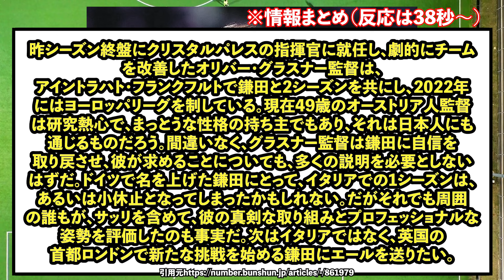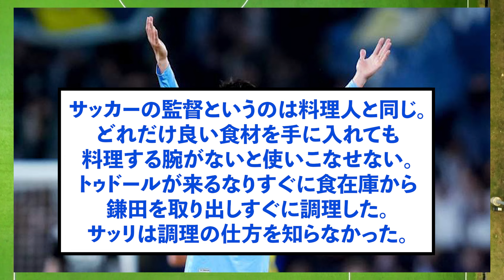【朗報】パレス鎌田大地さん、イタリア1シーズンはただの小休止w